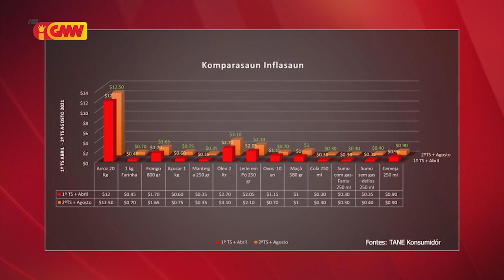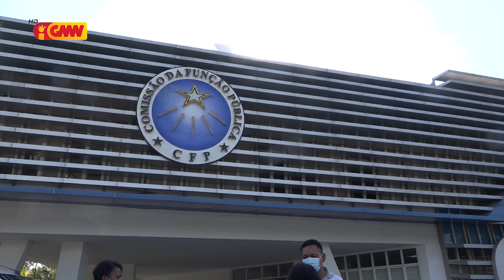Reportajen GMN - “Subsídiu ba Funsionáriu Públiku”